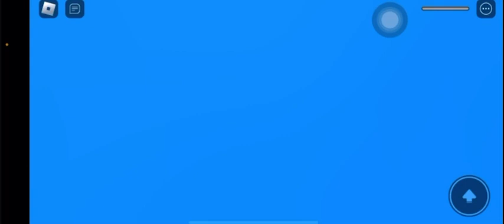晚星＆晚風play《天災倖存》